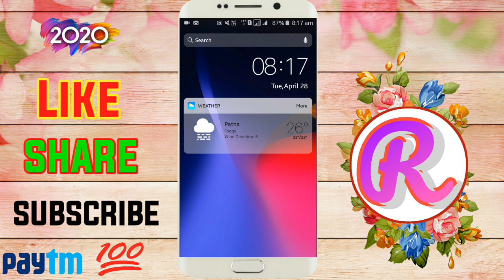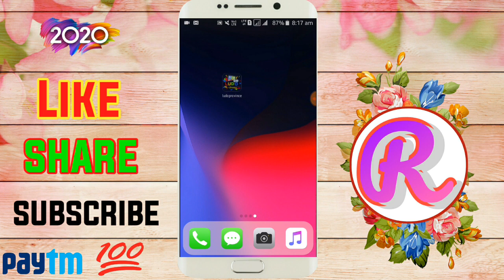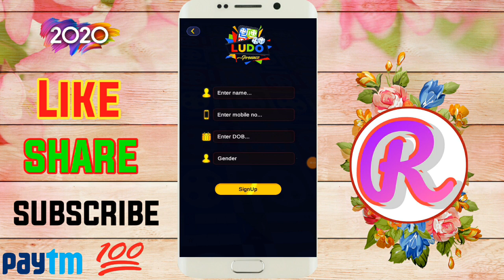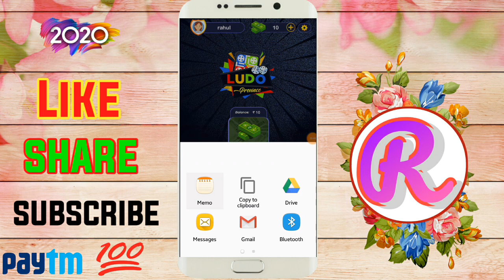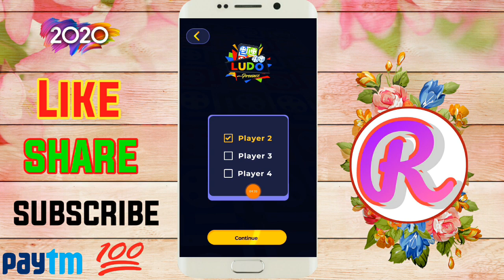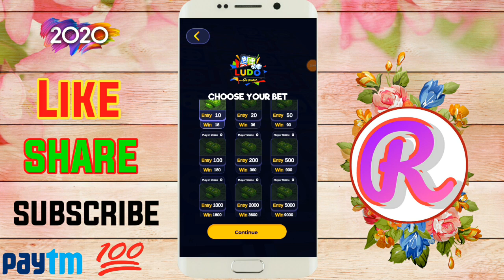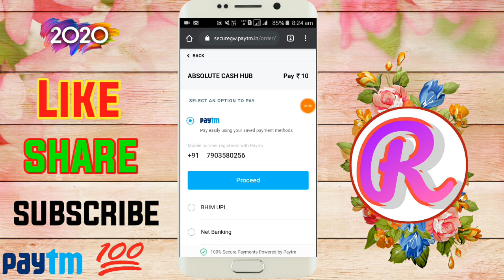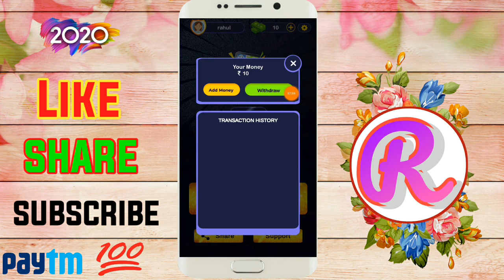PLAY LUDO AND EARN PAYTM CASH, LUDO KHEL KAR PAISE KAISE KAMAYE, GAMES KHEL PAISE KAISE KAMAYE 2020,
PLAY LUDO AND EARN PAYTM CASH, LUDO KHEL KAR PAISE KAISE KAMAYE, GAMES KHEL KAR PAISE KAISE KAMAYE 2020,

Winzo,Winzo Gold,Winzo Gold 2020,

Tags,

paise kaise kamaye,paise kamane ka app,
online earning,paise kamane ke tarike,
make money app,referral marketing,
task complete app to earn money,
new earning app kaise pata kare,new youtuber,new app paise kamane wala 2019,